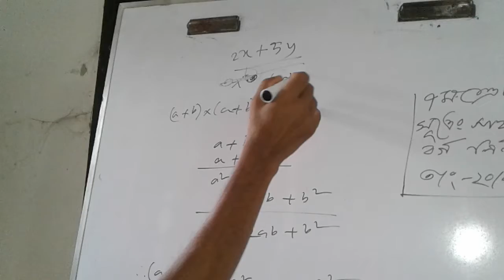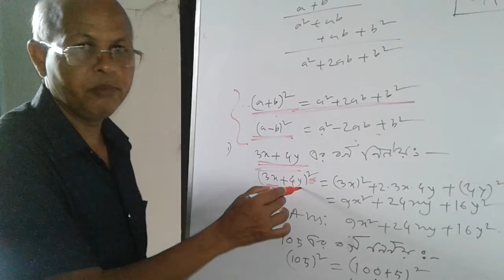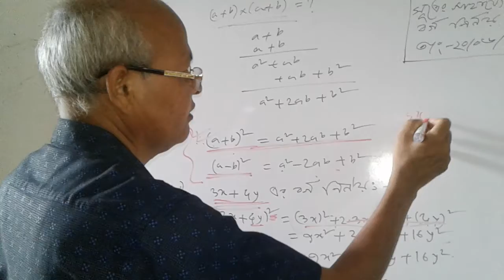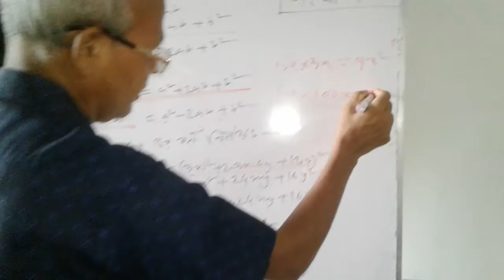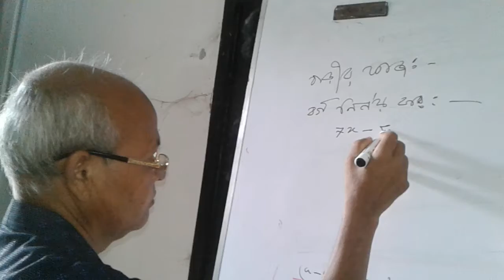Nowdabash k m s c High school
৭ম গনিত বৰ্গ মূল